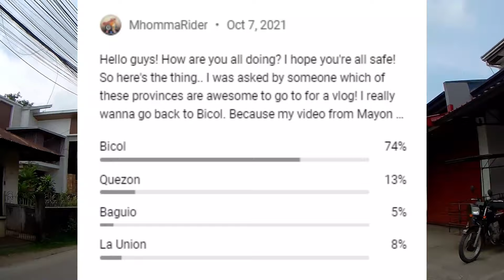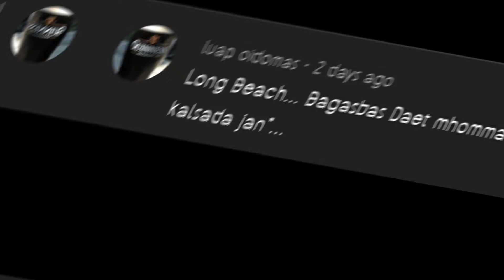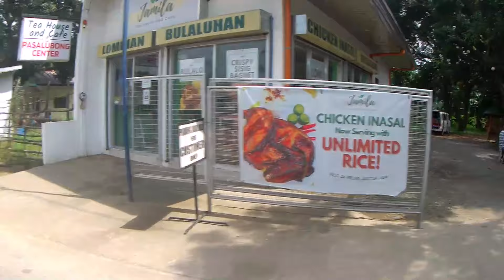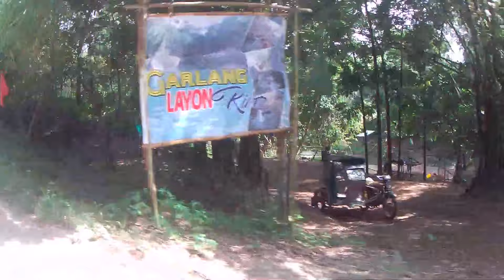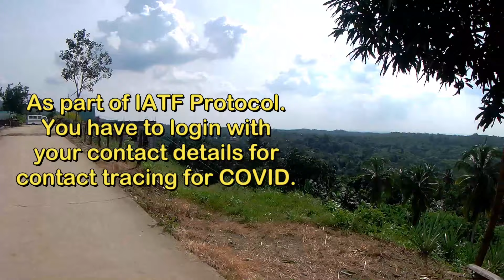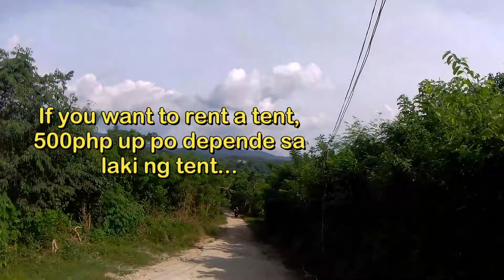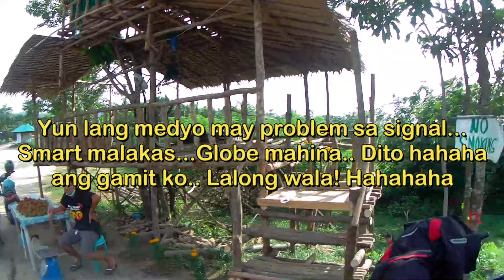DIGOS HILLS IN DRT! MAY CHECK POINT PA BA?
This is for entertainment only. Since some of you guys are incapable of travelling, so allow me to bring you in some places that even I cant imagine I  am able to travel to. Have an exciting adventure driving my motorcycle. Taste the dishes of some provinces. And experience the locale cuisines of the Philippines. And of course! With a safety guidelines regarding with the COVID-19 and IATF Protocols.

Subtitles are auto captioned.

Thanks a lot guys. Stay safe! 🙏😊